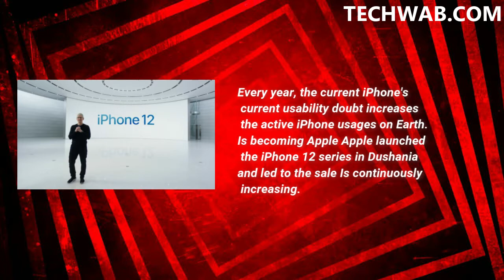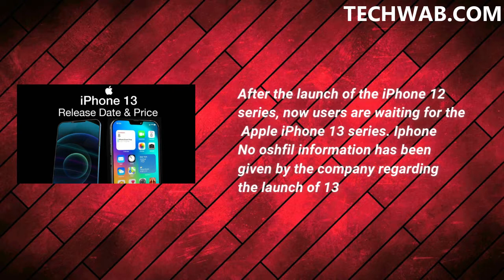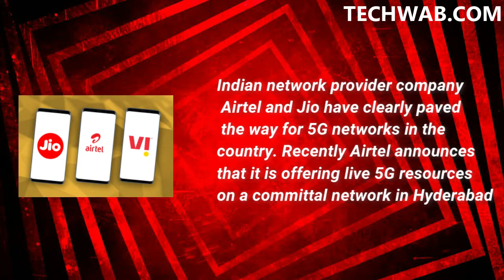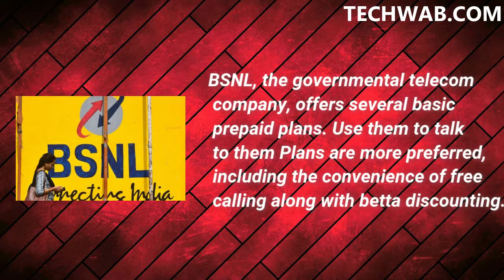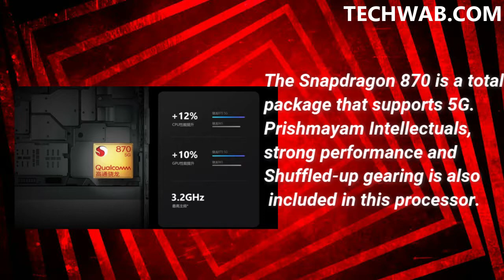Sony Xperia Pro😱, Philips TV, ITel Vision 1 Pro लॉन, 😎TCL नेभारत मेंSmart TV, Gmail, Elon musk #4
TCLनेभारत मेंSmartTV

Mi 11

Redmi Note 10
Panasonic ac

1. Xiaomi नेहाल मेंअपनेफ्लैगशिप फोन Mi 11 को लॉन्च शकया है। इसकी खास बात हैशक यह स्नैपड्र ैगन 888 SoC
प्रोसेसर सेलैस है।

2. Samsung Galaxy A52 5G स्माटटफोन के बारेमेंशपछलेकाफी समय सेजानकारी सामनेआ रही है। हाल ही
मेंIdealo नाम की एक जमटन वेबसाइट पर हैंड्सेट की कीमत का पता चला था।

3. Airtel नेनवंबर 2020 में43 लाख नए मोबाइल ग्राहक बनाए हैं। टेशलकॉम रेगुलेटरी अथॉररटी ऑफ इंशड्या
पीछेछोड़ शदया है।

4. हर साल लगातार आईफोन केमौजूदा यूजसटयानी शक धरती पर एक्टिव आईफोन की यूशनट्स मेंबढोतरी
होती जा रही है। शपछलेसाल एप्पल नेiPhone 12 सीरीज को दुशनया मेंलॉन्च शकया और इसके चलतेशबक्री
लगातार बढती जा रही ह